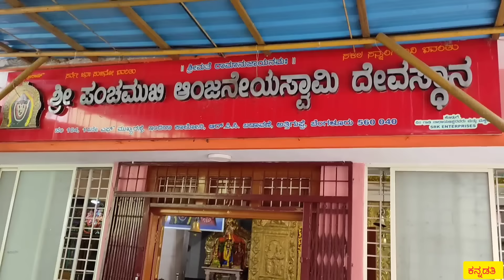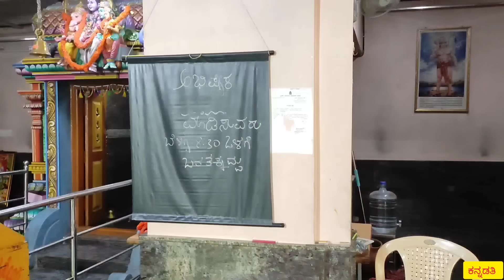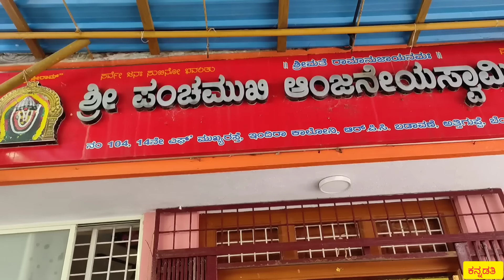200% ನೀವು ಅಂದುಕೊಂಡಿದ್ದು ಆಗುತ್ತೆ ಅಂದರೆ ಕೂತ ಕಲ್ಲು ನಿಮ್ಮ ಬಲಕ್ಕೆ ತಿರುಗುತ್ತೆ|Sri Panchamukhi Anjaneya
Address - 102, 5th D Cross Rd, Indra Colony, BCC Layout, Attiguppe,

ದೇವಾಲಯದ ಸಮಯ :-

ಬೆಳಿಗ್ಗೆ 6.30am - 11:00am
ಸಂಜೆ   6:00pm - 8:30pm

No question on Saturday
ಶನಿವಾರ ದಂದು ಪ್ರಶ್ನೆ ಇರುವುದಿಲ್ಲ.

ಇಂತಿ ನಿಮ್ಮ ಮನೆ ಮಗಳು ರಶ್ಮಿ(Rashmi).